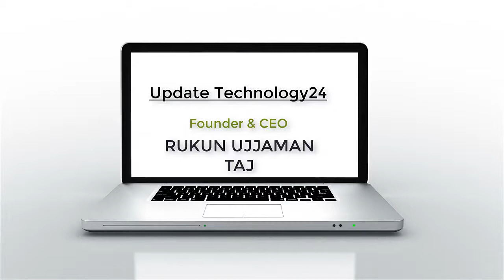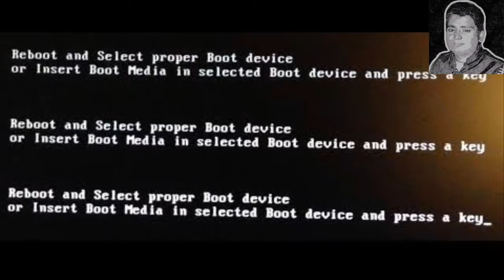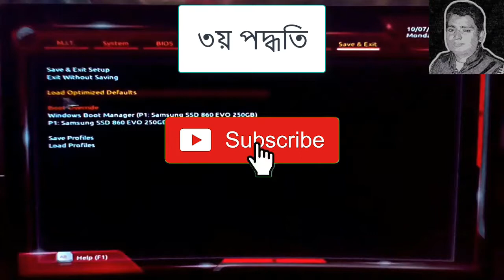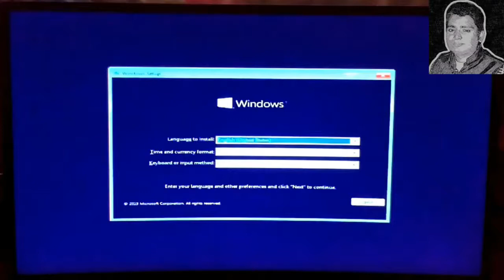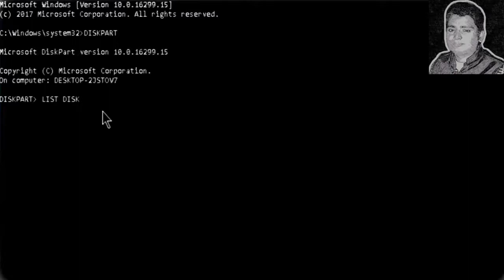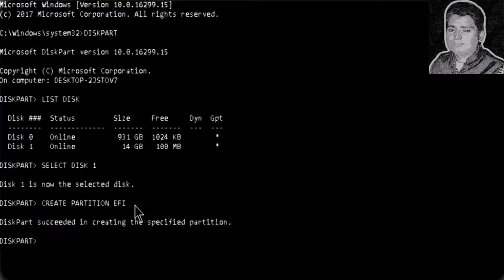insert boot device bangla, How to fix insert boot device not found Bangla, insert boot device bd,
In this video I will show How to fix insert boot device not found,

insert boot device and press any key windows 7/8/10,
insert proper boot device and press any key bangla,
insert boot media device and press a key bd,
insert boot disk bangla,
no bootable device insert boot disk hp bd,
no bootable device insert boot disk bangla tutorial,
Fix insert boot device error windows 10,
How to fix insert proper boot device error bd,
How to fix boot device not found bd,
Fix proper boot device insert boot media bd,
Fix select proper boot device bangla,
Fix reboot or insert boot device bangla,
How to fix insert boot device press any key bangla,
How to fix insert boot device win 10 bd, how to fix insert boot device bangla tutorial,